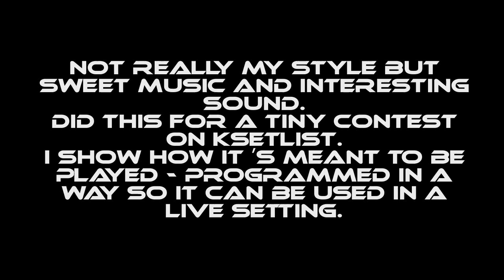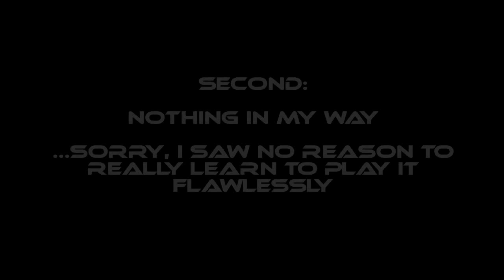Kurzweil PC3 Keane Setups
Setups for KEANE "Iron Sea" Intro and "Nothing in my way"
Nothing I usually post, but this one was for a small contest on KSetList. You can DL it there when the contest is over (End of June ´13).